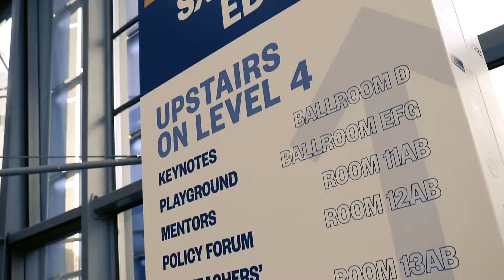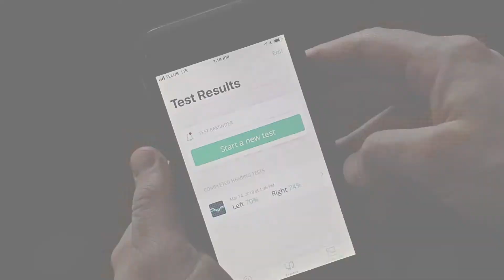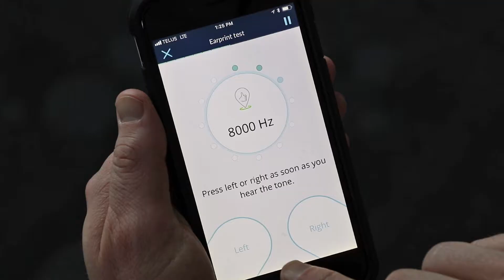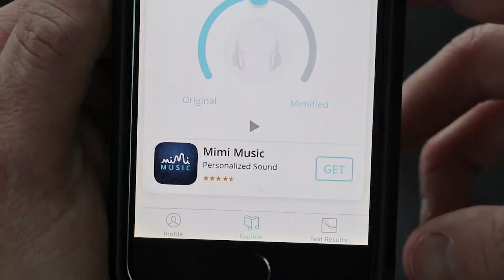Mimi Hearing Test App at SXSW 2018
Mimi Hearing Technologies is a German sound optimization company that uses a free app to measure a user's hearing and adjust a device's audio based on the user's individual ability. It's like prescription glasses, but for the ears! Learn how you can take the free five-minute hearing test today.